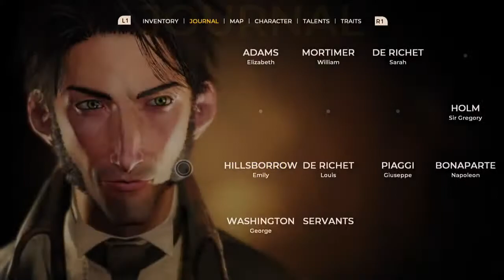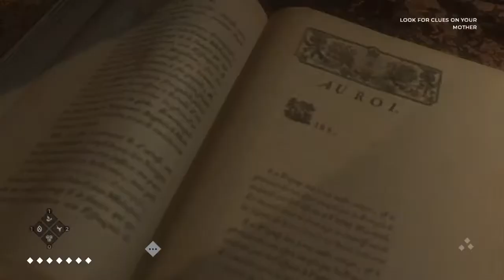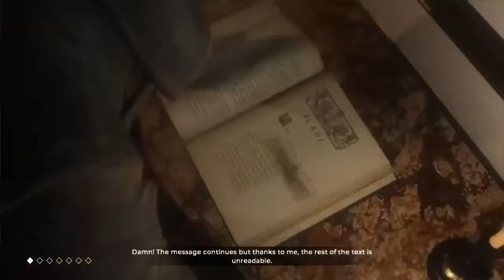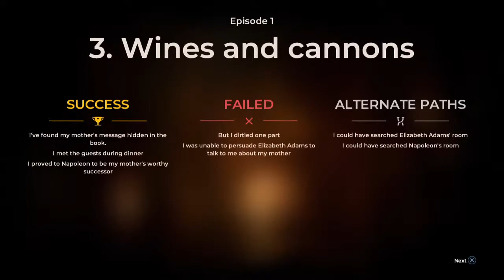Fink Show riffs The Council part deux